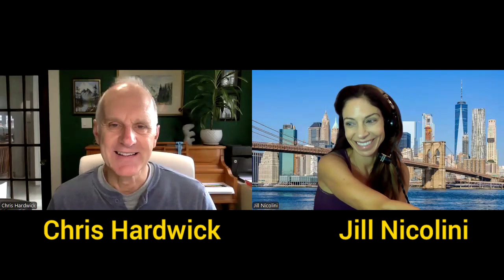Chris Hardwick 10 28 24 Speaker, CEO Adventure Retreats, Executive Business Coaching and Peer Groups